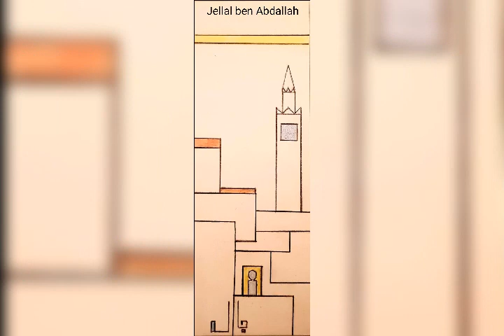Patrimoine religieux Tunisien à travers la peinture de Jellal ben Abdallah